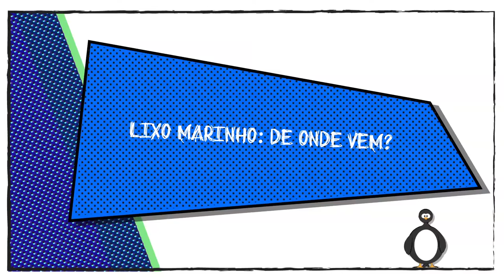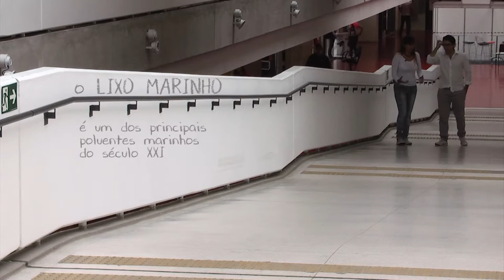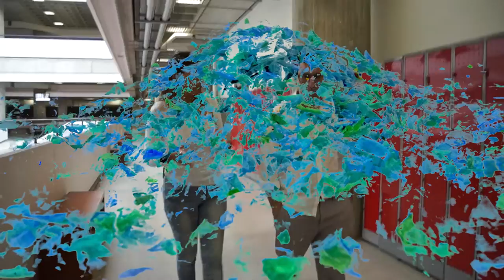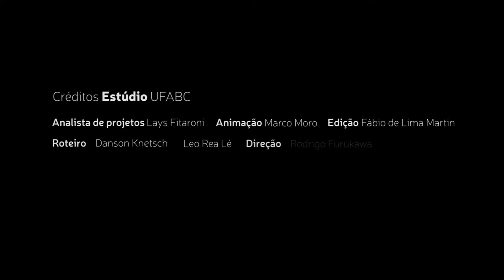Lixo marinho - De onde vem - Juliana Ivar do Sul - Antártica ou Antártida?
Lixo marinho, plástico e microplástico, ação humana na poluição da Antártica.